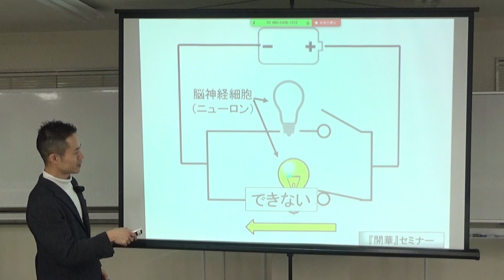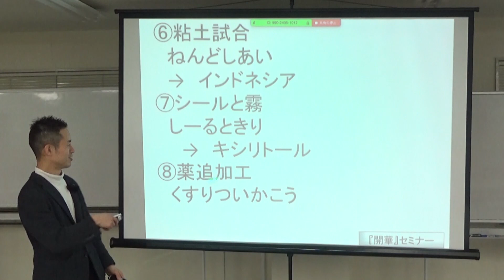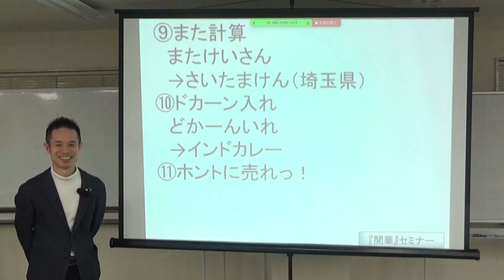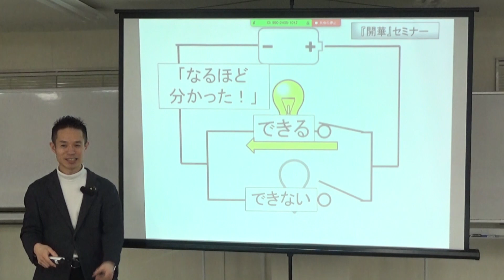何を見ても「できる回路」＝『できる脳』に切り換える方法～「開華」ステップアップ講座《2020》より～